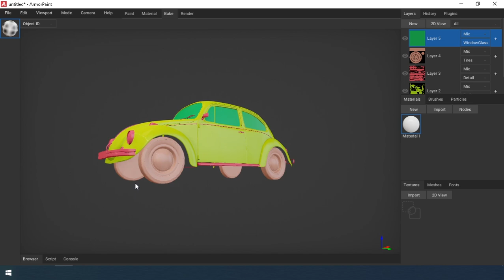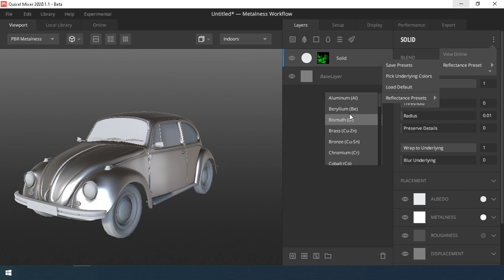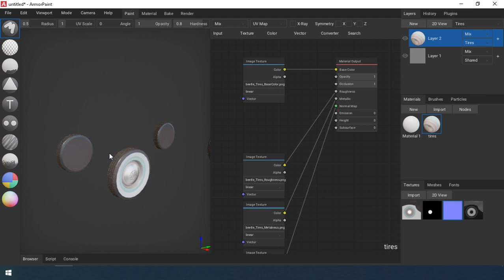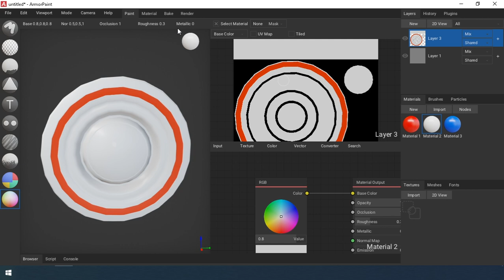Quixel Mixer vs ArmorPaint.What are the strengths of both programs?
Hello everyone!
Recently I was asked:
Why I use ArmorPaint and not other programs.
Or what's better is ArmorPaint or Quixel. What are the strengths of both programs.
Today I decided to talk about it.